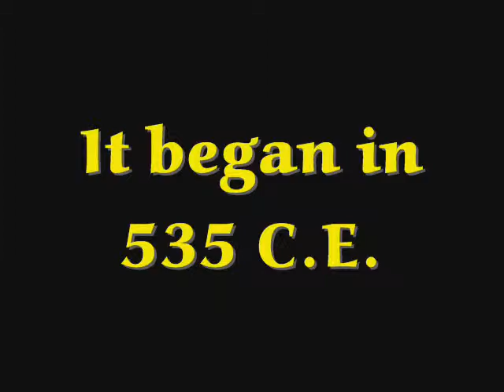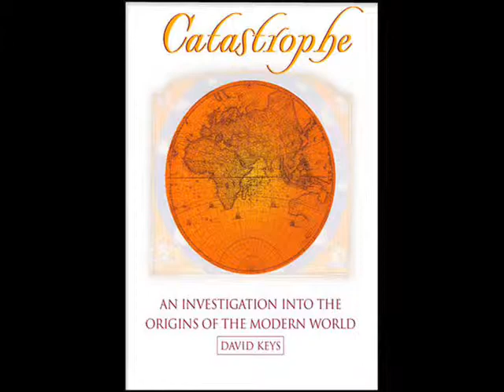Catastrophe, by David Keys (MPL Book Trailer 117)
Mooresville Public Library (Mooresville, Indiana) and Cauli Le Chat Video Productions present a book trailer featuring "Catastrophe: An Investigation Into the Origins of the Modern World," by David Keys.